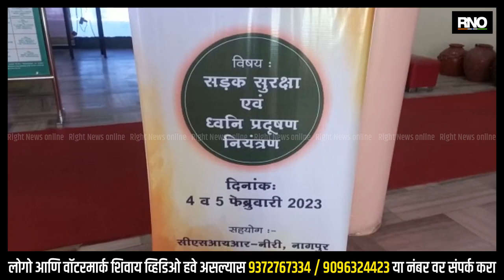NAGPUR | देशाची प्रगती साधताना पर्यावरण आणि विकासचा समतोल साधून कार्य करावे- मंत्री नितीन गडकरी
देशाची प्रगती साधताना पर्यावरण आणि विकास यांचा योग्य समतोल साधून सर्वांनी कार्य केले पाहिजे असे मत केंद्रीय रस्ते व महामार्ग मंत्री नितीन गडकरी यांनी व्यक्त केले.  ते आज नागपूरात जन आक्रोश या सामाजिक संघटनेतर्फे आयोजित रस्ते सुरक्षा व ध्वनी प्रदूषण नियंत्रण वर आयोजित कार्यशाळेच्या उदघाटन प्रसंगी बोलत होते.  यावेळी निरी चे संचालक डॉ. अतुल वैद्य यांच्यासह रस्ते सुरक्षा व ध्वनी प्रदूषण नियंत्रण संदर्भात कार्य करणारे देशभरातील जन आक्रोश संघटनेचे शेकडो प्रमुख पदाधिकारी उपस्थित होते. विकासाचे कार्य करतांना पर्यावरणाचा समतोल साधण्यासाठी आता केंद्रीय रस्ते व महामार्ग मंत्रालयाचा वतीने देशातील प्रत्येक गावात एक चांगली नर्सरी लावण्याचे प्रयत्न केले जाणार असल्याचे केंद्रीय मंत्री नितीन गडकरी यांनी यावेळी सांगितले.  देशातील ऑटोमोबाईल सेक्टरला जगात नंबर एक बनविण्यासाठी प्रयत्न केले जात असल्याचे सांगून अपघाताला आळा घालण्यासाठी आता देशातील प्रत्येक बस ही आंतरराष्ट्रीय स्टॅण्डर्ड नुसारच बनविली जाईल तसा निर्णय घेतल्याचे केंद्रीय मंत्री नितीन गडकरी यांनी यावेळी सांगितले.  नागपूर-पुणे राष्ट्रीय महामार्ग तयार करण्याच्या प्राथमिक कामाला सुरुवात झाली असून या महामार्गामुळे नागपूर ते पुणे येथे  केवळ साडेचार तासात पोहचता येईल असेही त्यांनी सांगितले. त्यामुळे लेन डिसीप्लीन, वाहतुकीचे नियम, वाहनचालकांचा मानसिकतेत बदल, रस्ते-ध्वनी प्रदूषण संदर्भात मोठया प्रमाणात जनजागृती करण्याची गरज असल्याचेही गडकरी यांनी यावेळी सांगितले

SOUND BYTE : नितीन गडकरी, केंद्रीय मंत्री